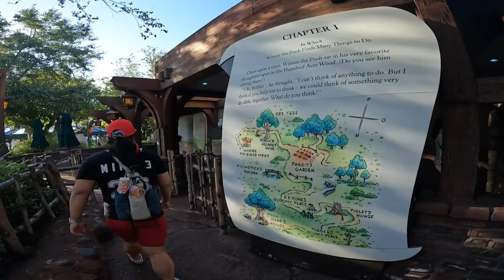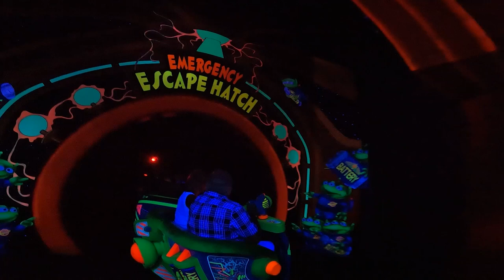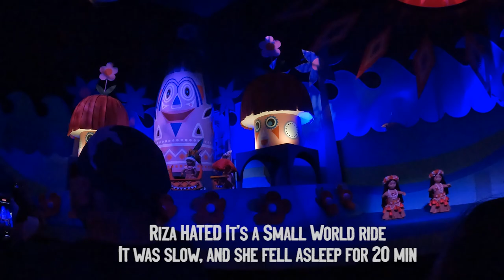SupaAdventures | Magic Kingdom - Disney World Vlog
We visited the Magic Kingdom at Disney World and saw the Parade and fireworks. Also rode a few rides that will no longer be at the Magic Kingdom soon like

0:00 - Disney Mickey Waffles
0:44 - Welcome to Magic Kingdom
1:13 - The Many Adventures of Winnie the Pooh
1:55 - Under the Sea
2:37 - Buzz Lightyear Astro Blasters
3:17 - Barnstormer Starring The Great Goofini
4:22 - Monsters, Inc Laugh Floor
5:14 - Disney World Food
5:34 - Disney World Parade
8:02 - Splash Mountain
10:15 - Big Thunder Mountain Railroad (Full Ride)
12:45 - NOT Pulling out the Sword in the Stone
13:58 - Disney Enchantment - 50th Anniversary Fireworks